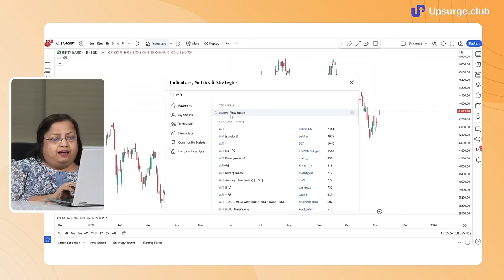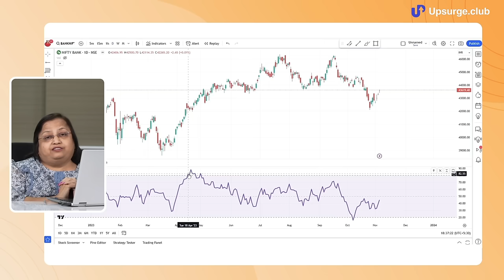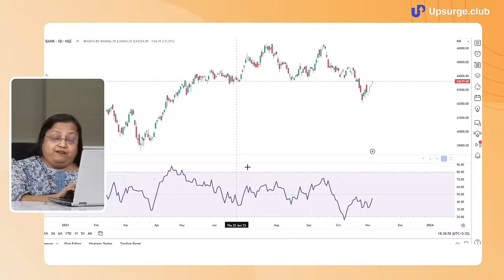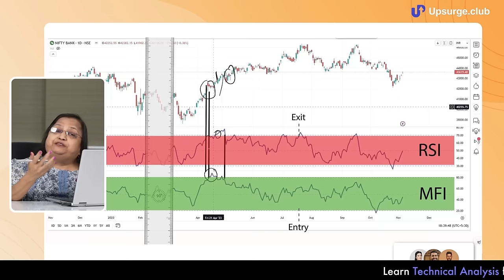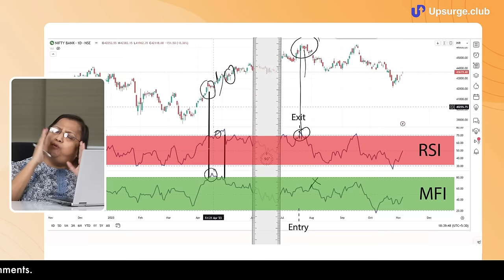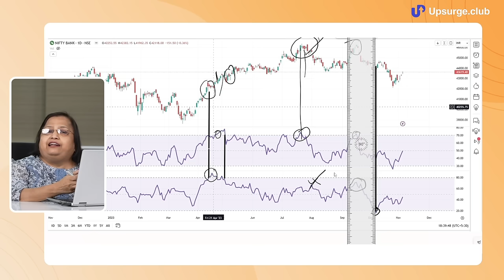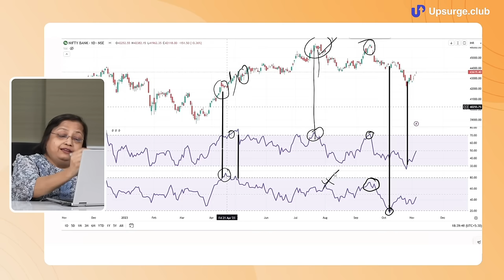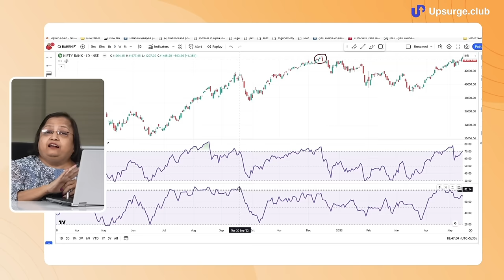How to trade using RSI & MFI | What is Money Flow Index?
💌 Get trading strategies, stock ideas, & market insights delivered to your inbox every day. Sign up to our newsletter 👇🏻

In this video, Jyoti Bhudiya has taught us how we can combine 2 oscillators -  RSI & MFI to find better entry in our trades. Money flow index is one of the oscillators that gives an entry signal before RSI (Relative Strength Index). When used together we can capture better points in a trade.

One-stop solution to learn trading, investing & finance! We have curated 50+ courses to ensure you stand ahead of the race compared to your peers when it comes to stock market trading & investing. We are trying to spread financial learning in India, as it is one of the most important skills you should know in this evolving world.

Timestamp:
0:00 - Introduction
0:41 - Application of MFI
3:23 - Using RSI + MFI